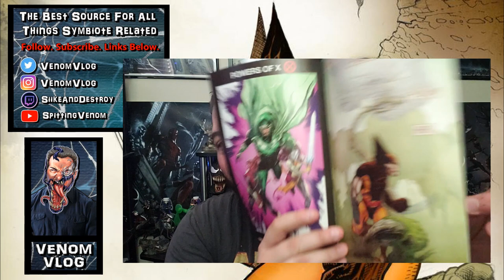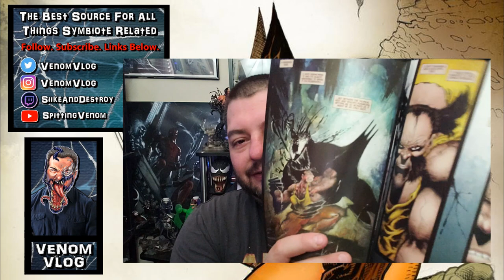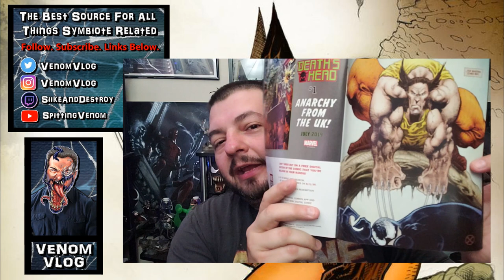Venom Vlog #379: Venom vs Wolverine by Sam Keith